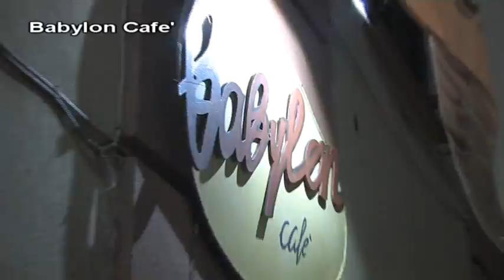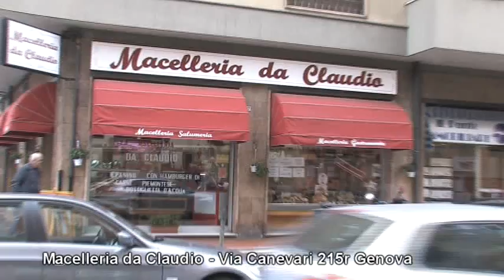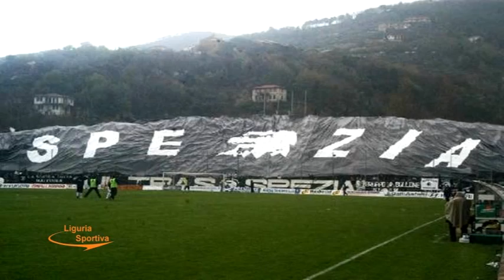Liguria Sportiva, puntata 45 - 2a parte